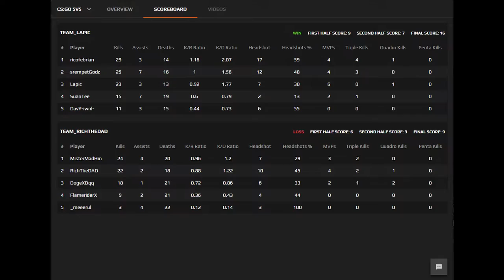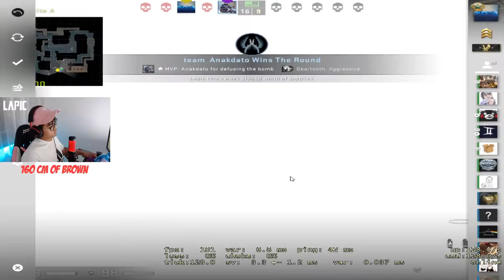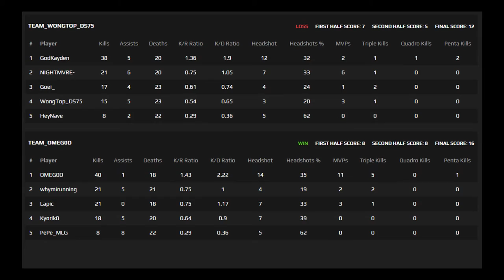Let's Play: CS:GO | Grinding Hard on Faceit | CSGO Highlights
I have been grinding hard on faceit to get back to my usual level, which was level 8 but it seems now the level of skill has really increased throughout just a year of not playing.

Please enjoy this road to level 10 faceit episode of csgo faceit highlights I was able to get throughout my week of grinding.

If you guys are interested in the equipment I use:

HyperX Quadcast
HyperX Gaming Keyboard
Logitech Wireless Gaming Mouse (stock is low right now, this is the best price right now!)
HyperX Cloud Headphones (HyperX produces the best set of headphones for gaming, go check them out)
BenQ XL2740 240HZ Gaming Monitor (Easily one of the best gaming monitors made for hardcore gamers)